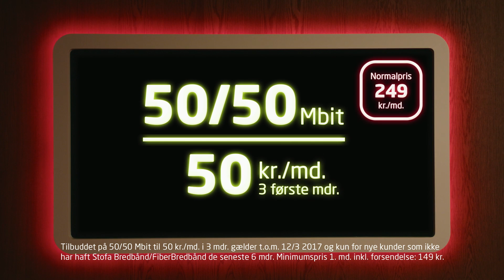Hvem er holdets Kloge Åge?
Se hvilken AaB-spiller, der er holdets Kloge Åge i følge holdkammeraterne.